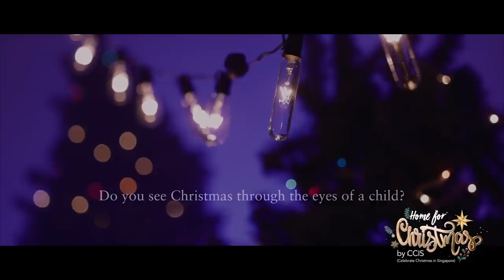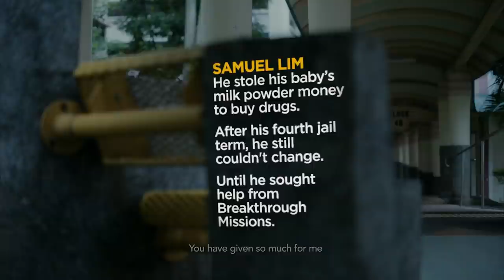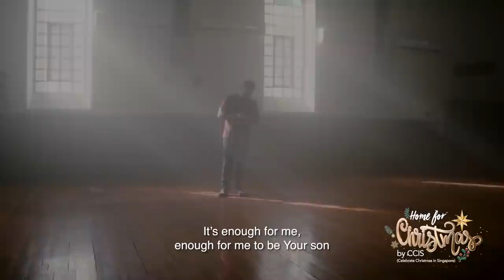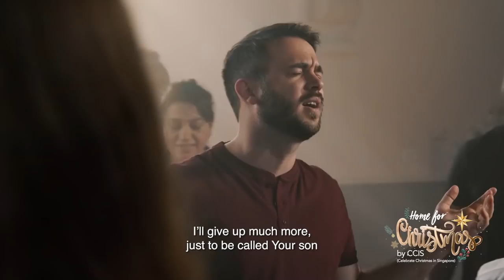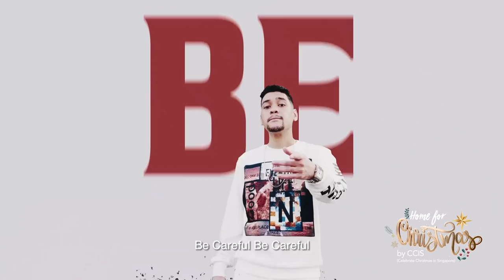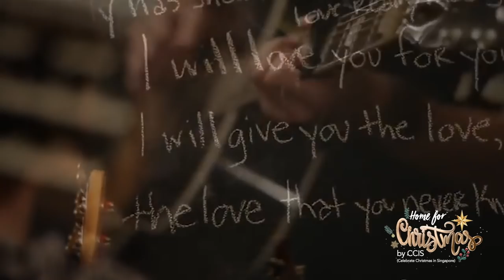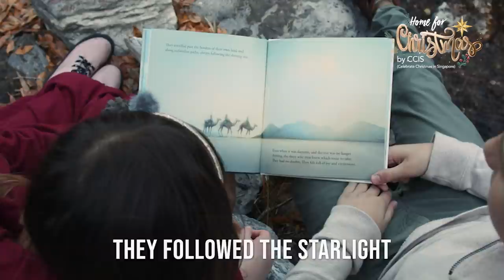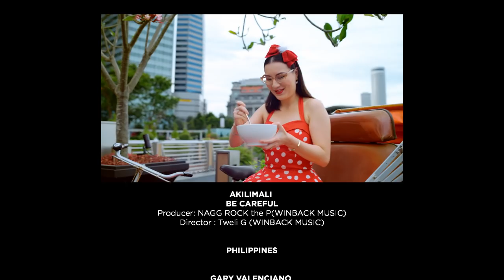CCIS Celebrate Christmas in Singapore 2021 Home for Christmas - The Gift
Celebrate Christmas in Singapore (CCIS)
19 December 2021, 8pm
CELEBRATE CHRISTMAS IN SINGAPORE (CCIS) is a registered charity dedicated to
promoting the message of the peace, hope and joy of Christmas to the communities.
Joining us in celebrating the heart of Christmas this year are talents from across the
globe: Roberta Battaglia (Canada), Shilo Ben Hod
(Israel), Akilimali (Japan), Gary Valenciano (Philippines), Kelvin Soh & Breakthrough
Missions (Singapore), Miss Lou (Singapore), Allou April & Shana Ray (South Africa),
Karien De Waal (South Africa), WeLove (South Korea), The De Lanerolle Brothers (Sri
Lanka), Cimorelli (USA), Claire & the Crosby Family (USA), GENTRI (USA), JJ Heller
(USA), Mat & Savanna Shaw (USA), Shawna Edwards & Angie Killian (USA), The
Petersens (USA), Zach & Kailah of White Ribbon Day (USA) and Watoto Children’s Choir
(Uganda, Africa).

Back home, we collaborated with local talents to produce 3 music videos: Christmas in
My City, Counting the Grace of God, including the theme song, Christmas is a
Person, for this programme. We echo the words of the theme song, “Christmas is a
person to me”. Won’t you be a GIFT to somebody this Christmas?
CCIS is an annual Christmas Outreach Event that began in 2004 by a small group of
Christians who wanted to bring the true message of peace and joy of Christmas back into
a commercial festive occasion.

In the past years, this event was held in the heart of
Singapore’s famous shopping street called Orchard Road. The annual international
line-up of carol singers and performances to celebrate the Love, Joy & Peace of Jesus,
became a hallmark of Christmas celebration in Singapore, enjoyed by locals and tourists
alike. Last year, CCIS went fully digital in light of the Covid-19 pandemic and was
broadcast on YouTube, Facebook and Instagram, garnering around 2.5 million recorded
viewership. Riding on the momentum and the positive reception received, we have curated an
international line-up of music videos this year that responded to our theme, The Gift,
featuring favourites and new friends from across the globe to share their gifts of music
and songs with us.

Follow us and share the links with your friends!

CCIS HOME FOR CHRISTMAS PROGRAMME
Executive Producer: CCIS
Producer/Director: Nora Fong
Associate Producer: Katharyn Peh
FromTheHeart pictures

Singapore Music Videos:
CHRISTMAS IS A PERSON
Executive Producer: CCIS
Video Production
Producer/Director: Nora Fong
Music Production
Music & Lyrics: Miss Lou (Peixin)
Orchestral arrangement: Gregory Tan
Vocals: Isaac Ong, Josh Yeoh, Krysta Joy, Miss Lou
Music production: Miss Lou, Shane Heng, Daniel Chia
Keys: Daniel Chia
Drums: Shane Heng
Recorded at Loudanclear
Mixing engineer: Shane Heng
Mastering engineer: Elliot James Mulhern

CHRISTMAS IN MY CITY
Executive Producer: CCIS
Video Production
Producer/Director: Nora Fong
Music & Lyrics: Miss Lou
Vocal: Miss Lou
Arrangement and keys: John Dip Silas
Saxophone: Daniel Chia
Bass: Travis Tan
Drums: Arthur Kam

数算主恩COUNTING THE GRACE OF GOD
Executive Producer: CCIS
Video Production
Producer/Director: Nora Fong
Music & Lyrics: Kelvin Soh
Music Production: Joshua Wan
Drone Filming supported by thegeekproduction and Entree Media Pte Ltd.

Miss Lou, Josh Yeoh, Krysta Joy, Isaac Ong [Singapore] - Christmas is a Person
GENTRI [USA] - Mary’s Boy Child
The Crosby Family [USA] - Hark! The Herald Angels Sing
Roberta Battaglia [Canada] - White Christmas
Cimorelli [USA] - Carol of the Bells
The Petersens [USA] - Joy to the World
GRASS x weLove [South Korea] - weLove Christmas
Mat & Savanna Shaw with Jim Brickman [USA] - A Little Bit of Christmas
Miss Lou [Singapore] - Christmas in My City
GENTRI [USA] - Do You Hear what I Hear
Karien de Waal [South Africa] - Break
Allou April and Shana Ray [South Africa] - Bringing Joy, Helala
Watoto Children’s Choir [Uganda] - Hark the Herald
Kelvin Soh & Breakthrough Missions [Singapore] - 数算主恩Counting the Grace of God
Shilo Ben Hod [Israel] - Dai Li (Enough For Me)
Zach & Kailah of White Ribbon Day [USA] - Higher
Akilimali [Japan] - Be Careful
Gary Valenciano [Philippines] - Make Us Whole Again
JJ Heller [USA] - What Love Really Means
The De Lanerolle Brothers [Sri Lanka] - Away in a Manger
Janey Killian, Alex Elggren, Sierra Lyn, Nat Paxman & Audrey Edwards [USA] -
When We Seek Him (by Shawna Edwards and Angie Killian)
Mat & Savanna Shaw with One Voice Children’s Choir [USA] - O Holy Night
Claire Crosby [USA] - Silent Night

Special Thanks to all participants and the individuals who have contributed to the making of this production.
On behalf of the CCIS Committee, we appreciate all of you.
This show would not have been possible without you!